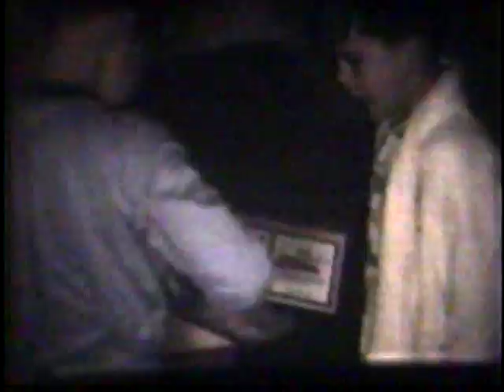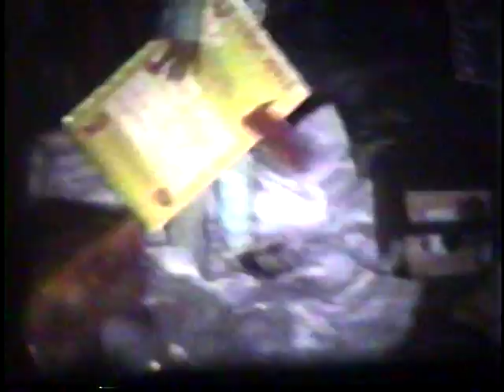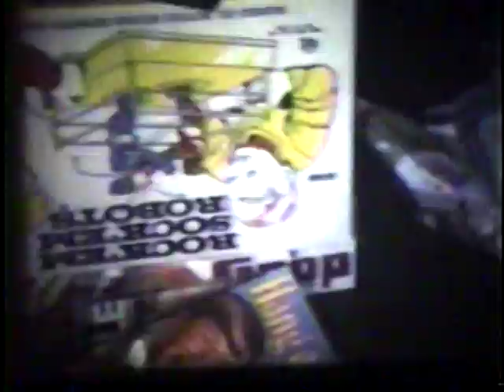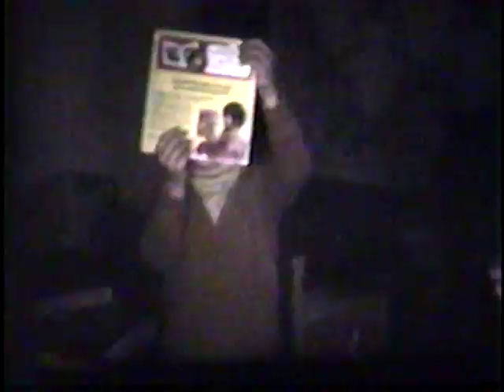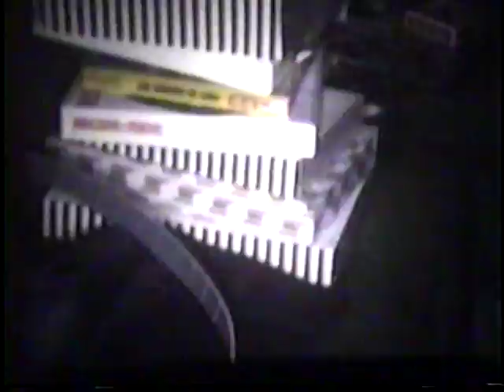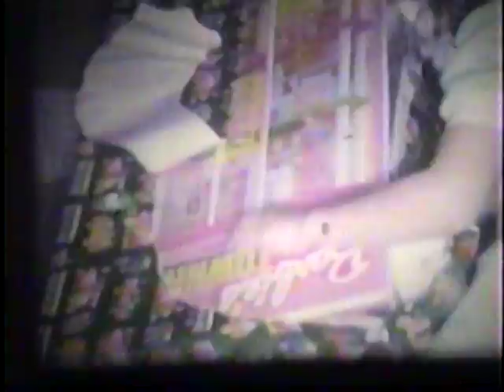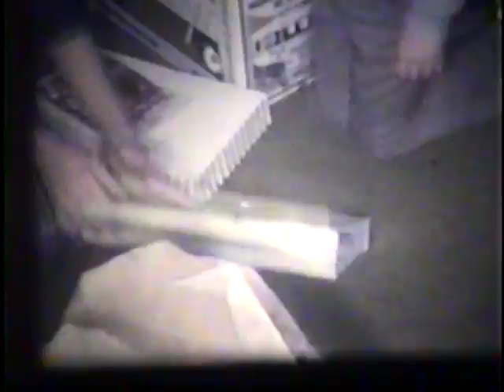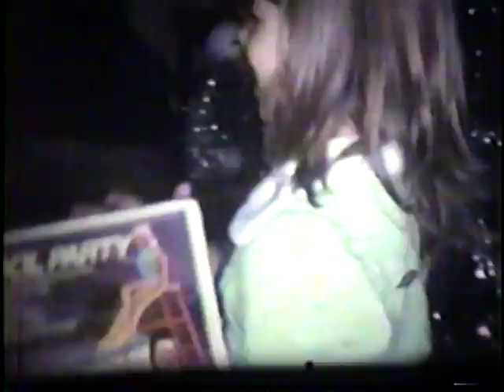Dreyer Family 1 of 4 - 1=1960s -1970s Christmas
Starts with a home horror movie starring Dave Dreyer as the monster.  Many Christmas morning with the Dreyer kids, as well, Tom Dreyer family, Lois Schuehler-Wagner Family, Grandma & Grandpa Jim Dreyer.  The video was originally filmed using a reel-to-reel (probably 8mm) recorder. That video was converted to VHS cassette, then converted to .vob (video object DVD file VTS_01_1.VOB) and lastly to .avi for youtube upload - ENJOY